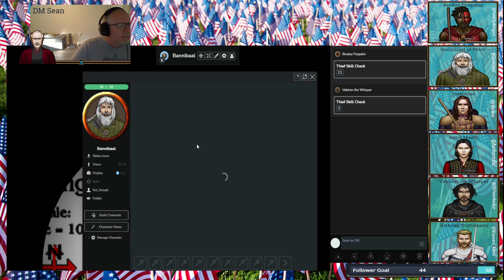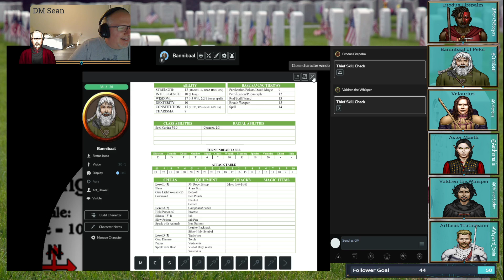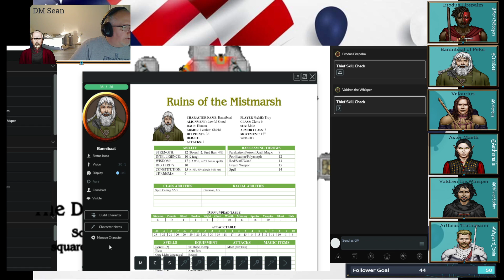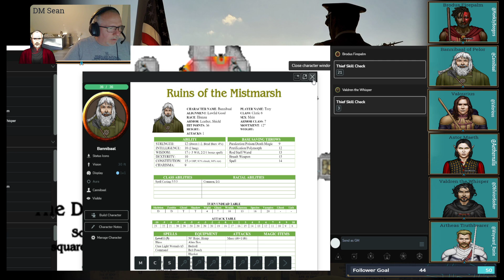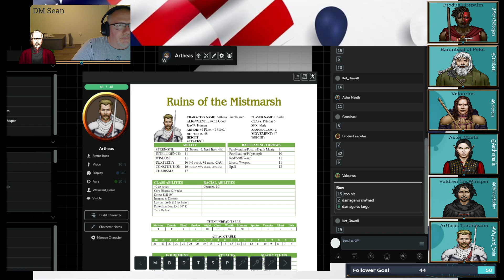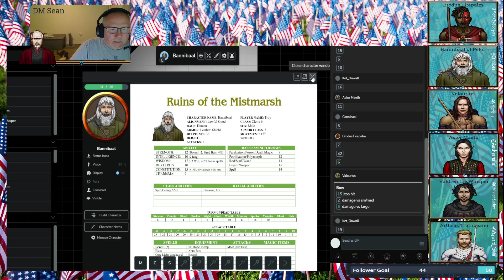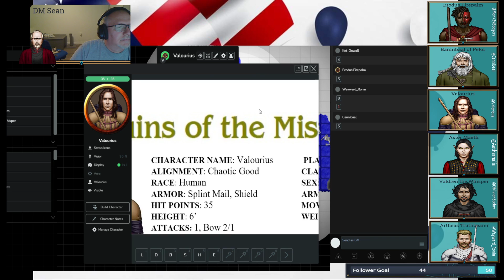1E One-Shots Ruins of the Mistmarsh Ep 2A